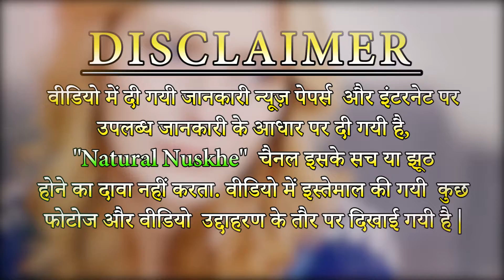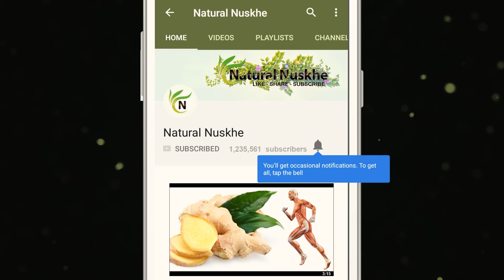तनाव से बचाव के लिए घरेलू नुस्खे || Home Remedies For Stress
भागदौड़ भरी दिनचर्या में अधिकांश लोग, तनाव (Stress) से ग्रसित हैं। तनाव से न केवल शारीरिक बल्कि मानसिक स्थिति भी प्रभावित होती है। इतना ही नहीं तनाव के कारण व्यक्ति के व्यवहार में भी परिवर्तन होते रहते हैं जिससे संबंधित व्यक्ति के साथ उससे जुड़े अन्य लोग भी प्रभावित होते हैं। तनाव से व्यक्ति की याददाश्त, सीखने की क्षमता (Learning ability), तथा कार्य करने की क्षमता (Working ability) भी प्रभावित होती है।
Most people are stricken with stress in a race-filled routine. Stress not only affects physical but mental conditions too. Not only this, there are changes in the behavior of the person due to stress, which affects the other person related to the person related to him. Stress affects the person's memory, learning ability, and working ability.